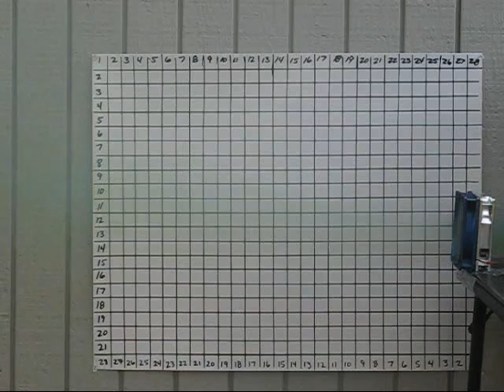Saxon Computers Honeycomb Airflow Straightener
Smoke testing with 120mm at 12volts